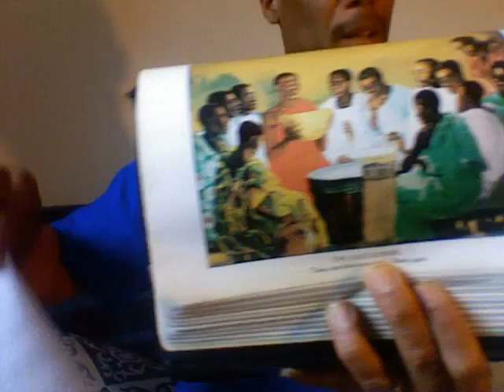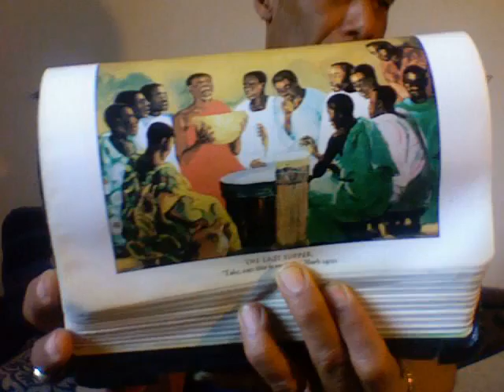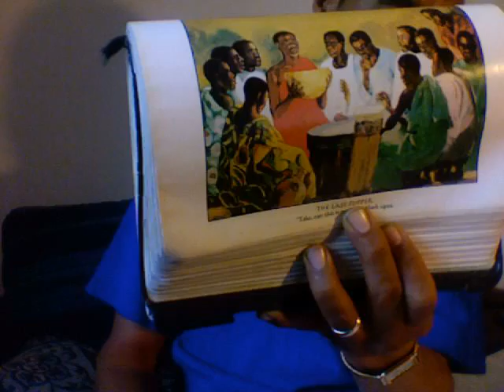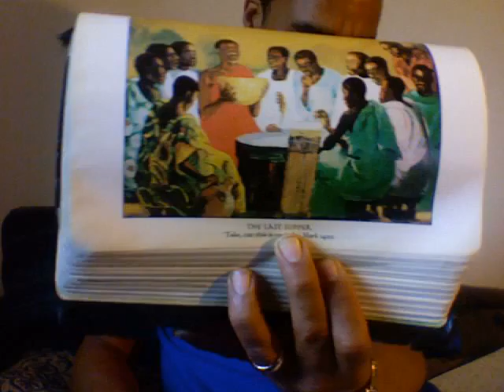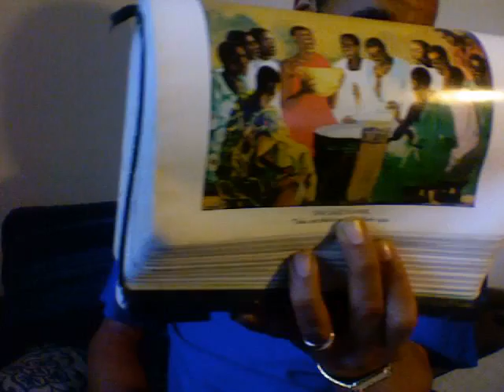Why Black Afrikans Use the K in "Afrika"